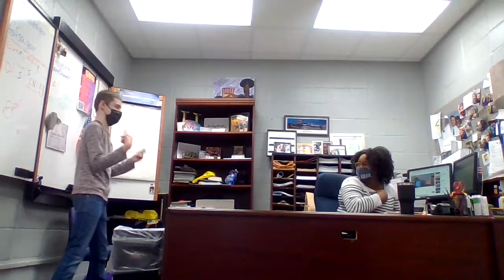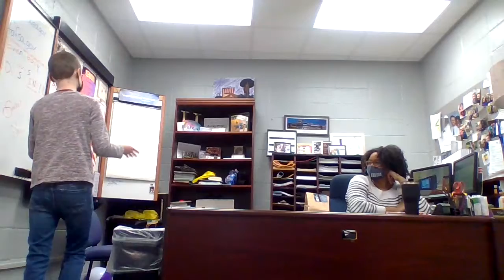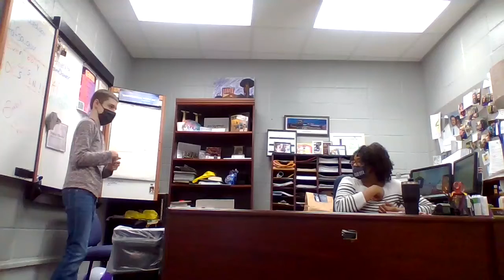Talking about life after High School: Office of Mrs. O'Rourke